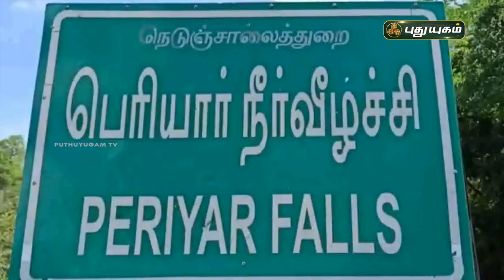பெரியார் நீர் வீழ்ச்சியில் ஆர்ப்பரித்துக் கொட்டும் தண்ணீர் | கல்வராயன் மலை | செய்தித் துளிகள்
பெரியார் நீர் வீழ்ச்சியில் ஆர்ப்பரித்துக் கொட்டும் தண்ணீர் | கல்வராயன் மலை | செய்தித் துளிகள் | PuthuyugamTV